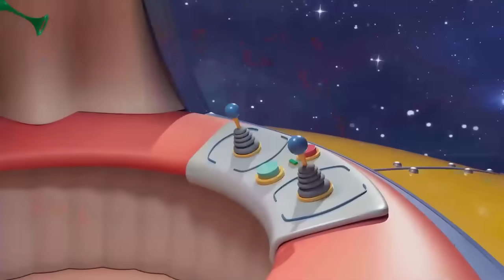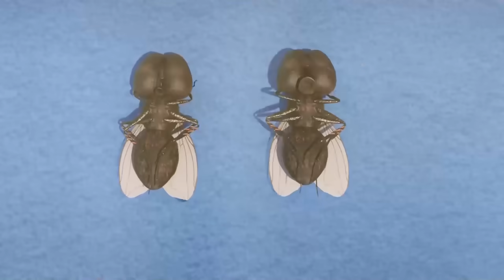Буба ⭐ Месяц здоровья ⭐ Классные Мультики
Новый сборник о приключениях Бубы и его друзей - Месяц здоровья.

Буба booba Мультики мультфильмы Детям multiki Мультики мультфильмы Детям multiki мультик длядетей видеодлядетей детскийканал мультикидлядетей мультфильмыдлядетей мультфільми ⭐ Развлечение для детей, спокойствие для родителей! Все лучшие и безопасные мультфильмы для детей здесь без рекламы. Смотрите, смейтесь и веселитесь с Super Toons в любое время и в любом месте. Загрузите Super Toons прямо сейчас